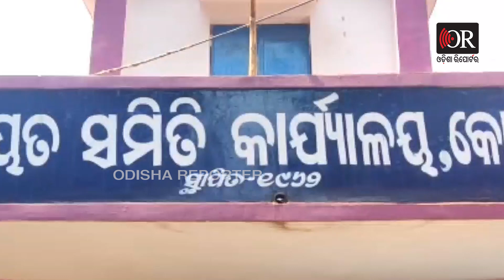ଆଣ୍ଠୁଏ କାଦୁଅରେ କେମିତି ଖୋଜିବେ ଶିକ୍ଷା ? | Odisha Reporter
ସଫା ଡ୍ରେସ୍ ପିନ୍ଧି ପିଲାଟି ଯିବେ ସ୍କୁଲ ବାହାରେ…  ସେତେବେଳେ ସ୍କୁଲ ସାମ୍ନାର ଏହି ନାଲି ରାସ୍ତା ତାର ମନକୁ ଆସେ । କାଦୁଅ ପଚପଚ ସହ ମୋହରମ୍ ଏହି ନାଲି ଛିଟା ଖାଲି ତାର ସ୍କୁଲ ନୁହେଁ ତାର ମନକୁ ଅପରିଷ୍କାର କରିଦେଇଛି ।